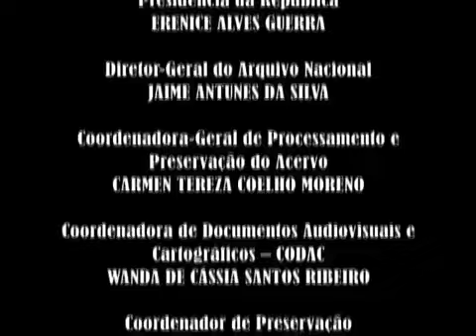PROJETO RONDON - 1976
Título original: Projeto Rondon 1976/Canal: Arquivo Nacional/Fundo Agência Nacional.

O Projeto Rondon é uma iniciativa interministerial de cunho político e estratégico do Governo Federal do Brasil, coordenada pelo Ministério da Defesa, com a participação do Ministério da Agricultura, Pecuária e Abastecimento; Ministério da Educação; Ministério da Cidadania; Ministério da Saúde; Ministério do Meio Ambiente; Ministério do Desenvolvimento Regional e Secretaria de Governo da Presidência da República.
De 1967 a 1989, ano em que foi extinto, o projeto envolveu mais de 350 mil estudantes de todas as regiões do País. Em 2005, o Projeto Rondon foi relançado pelo Governo Federal, a pedido da União Nacional dos Estudantes (wikipedia).